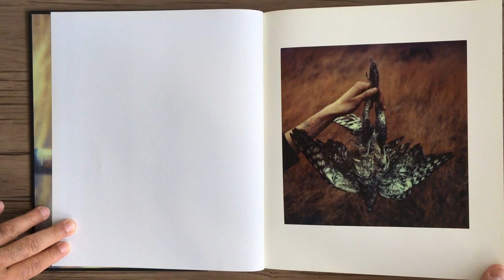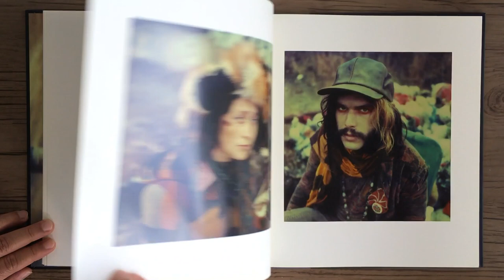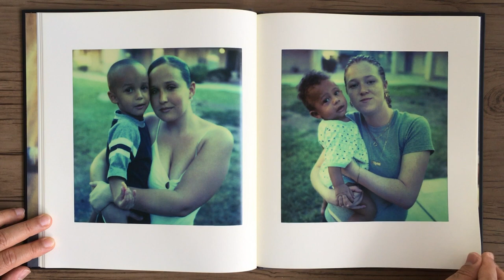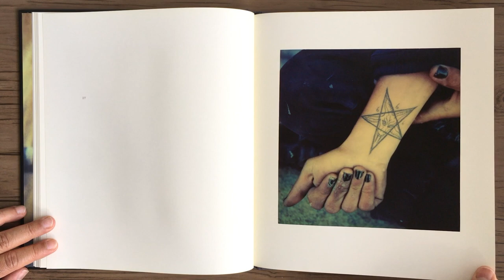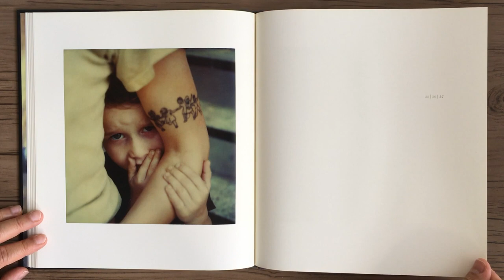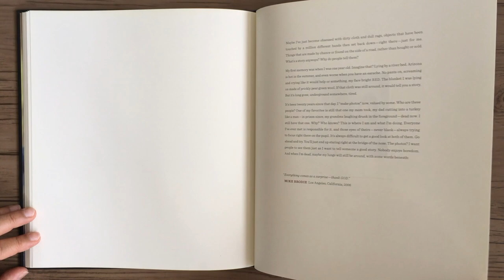MIKE BRODIE Tones of Dirt And Bone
MIKE BRODIE - Tones of Dirt And Bone - Santa Fe: Twin Palms Publishers, 2014.

As imagens em Tones of Dirt and Bone foram feitas entre 2004 e 2006, com uma câmera Polaroid e filme Time Zero. Brodie usou as características e limitações inerentes a este tipo de câmera e filme a seu favor. Os retratos que ele fez são ainda mais realçados pela paleta de cores peculiar do filme. Devido à restrição do foco manual e ao filme caro, que chegava a apenas dez folhas em uma caixa, cada imagem parece deliberada e preciosa.
Twin Palms

The images in Tones of Dirt and Bone were made between 2004 and 2006, with a Polaroid camera and Time Zero film. Brodie used the characteristics and limitations inherent to this type of camera and film to his advantage. The portraits he made are further enhanced by the peculiar color palette of the film. Due to the restriction of manual focus and expensive film, that came only ten sheets to a box, each image feels deliberate and precious.
Twin Palms